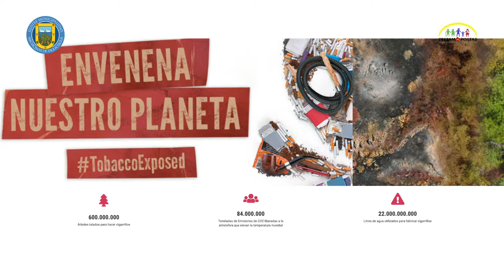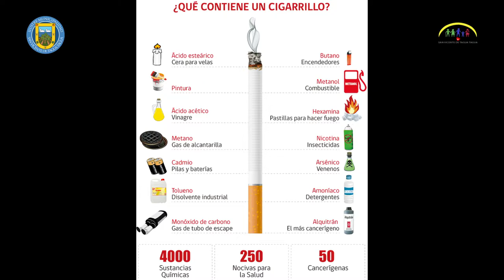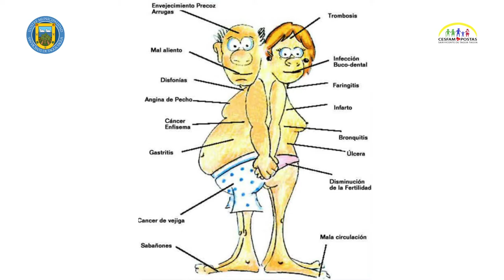ENFATIZANDO DAÑO EN LA SALUD Y EL MEDIO AMBIENTE ESTE MARTES SE CONMEMORA EL DÍA MUNDIAL SIN TABACO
En Chile, mueren 52 personas cada día a causa del consumo de tabaco. Más de 62 mil, son diagnosticados cada año con enfermedad pulmonar (EPOC) cada año; más de 31 mil con enfermedades cardíacas; más de 8.500 con cáncer; y más de 12 mil sufren accidentes cerebro vasculares (ACV).

Esto hace que la conmemoración del Día Mundial Sin Tabaco, instituido por la Organización Mundial de la Salud (OMS), para contribuir a proteger a las generaciones presentes y futuras, no solo de las consecuencias del consumo de tabaco para la salud, sino también de los daños sociales, ambientales y económicos que se derivan de éste, sea cada vez más relevante.

Los profesionales del Cesfam, Mario Gaete Aguirre, coordinador del Programa ERA/IRA, y el encargado del Programa de Promoción de la Salud, Nelson Serrano Lizana, entregan valiosa información para que la comunidad evalúe la gravedad del consumo de esta droga legal.

Efectos del tabaco en la salud, origen del consumo, medidas preventivas, son algunas de las materias abordadas, poniendo énfasis en el daño que la industria tabacalera genera al medioambiente, una arista que es poco conocida a nivel general de la población.